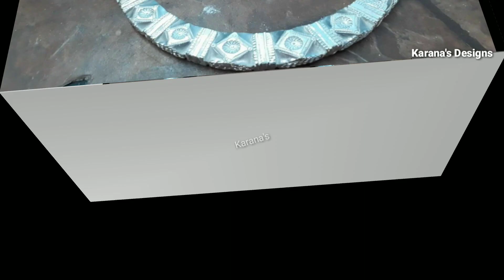Rajasthani Traditional Silver jewellery | राजस्थानी पारंपरिक रजत आभूषण डिजाइन